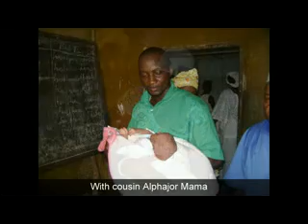Mariama I Jalloh's Movie1_xvid.avi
Path Leading to Mariama Ibrahim Jalloh